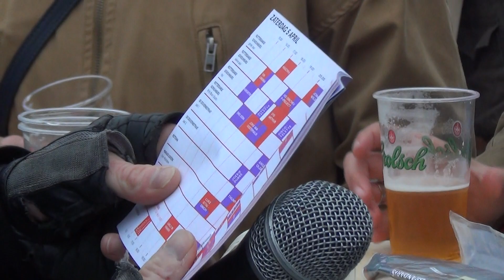mm 2014 vr 04 04 14 SD 01 003